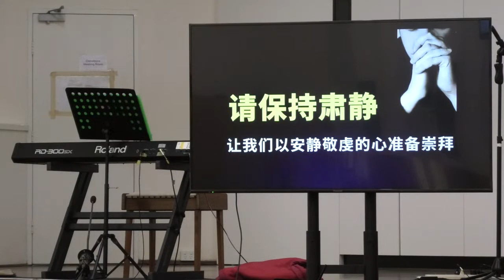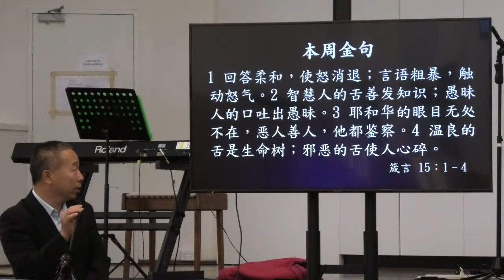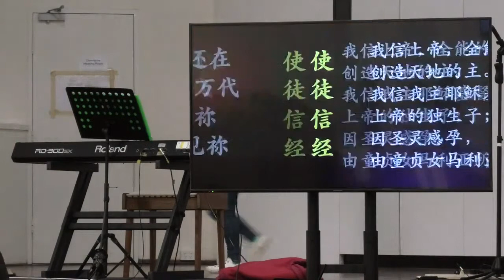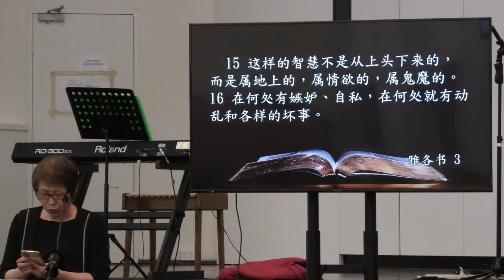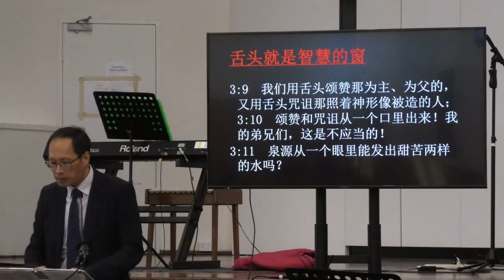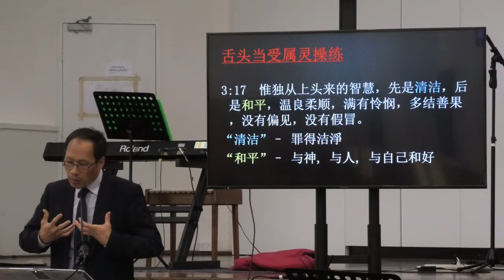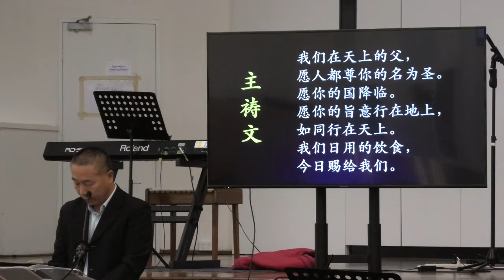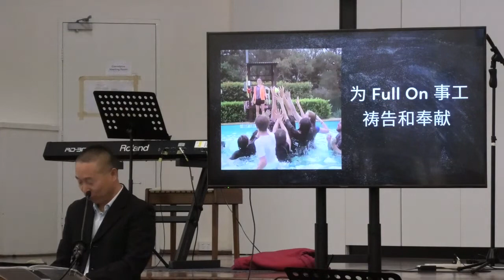展现智慧的舌头 Nov 21 | 930 am Mandarin Service | St Phil's Eastwood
本周金句:

回答柔和，使怒消退； 言语粗暴，触动怒气。 智慧人的舌善发知识； 愚昧人的口吐出愚昧。 耶和华的眼目无处不在， 恶人善人，他都鉴察。 温良的舌是生命树； 邪恶的舌使人心碎。 ——箴言 15:1-4

所唱诗歌：

《常常喜乐》
词曲：盛晓玫 Amy Sand
CCLI #3519882

《亲眼看见祢》
作词、曲：邓淑仪

《一颗谦卑的心》
词曲：张静雅

St Philips Anglican Church Eastwood CCLI License # 126756